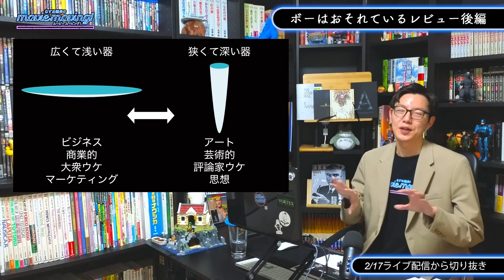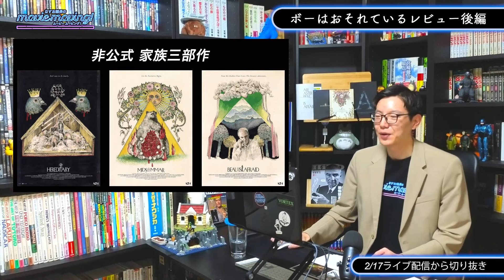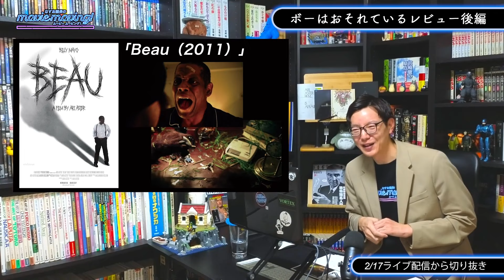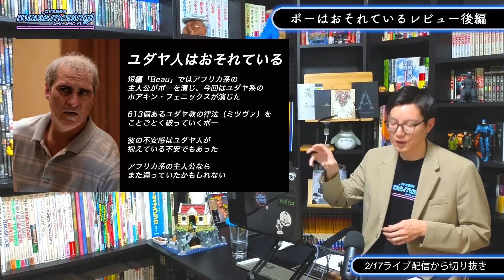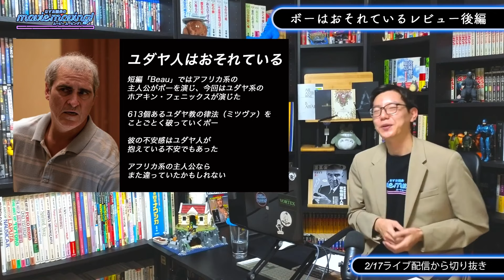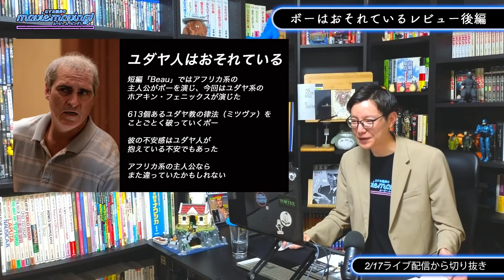【ネタバレ】「ボーはおそれている」で描かれる母親の異常な愛情について解説【最速レビュー後編】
‹　2/3ライブ切り抜きリンク　›

今回は「ヘレディタリー/伝承」「ミッドサマー」で知られるアリ・アスター監督の最新作「ボーはおそれている」公開記念として【　アリ・アスター監督特集　】をお届けします！

ホラー映画の歴史というのは興味深くて、
カメラワークや映像表現の革新はいつでもホラー映画から起こってきました。

そんなホラー映画の中でも特に注目されている監督が３名います。

１人は「X エックス」「Pearl パール」のタイ・ウェスト監督。
もう１人は「ゲット・アウト」「アス」「NOPE ノープ」のジョーダン・ピール監督。
そして、今回特集するアリ・アスター監督である。

アリ・アスター監督の長編デビュー作「ヘレディタリー/伝承（2018）」は
「エクソシストに並ぶホラーの誕生！」と批評家から絶賛されたが、
あくまでも“知ってる人は知っている”というレベル。

その次に作った「ミッドサマー（2019）」は批評家だけではなく、
一般的な映画ファン、ホラー映画ファンを震撼させるほど大ヒットしました。

今までになかった切り口と表現方法で作られるアリ・アスター監督の映画は
これからも映画界に革新と震撼を与え続けると思います。

そんな新進気鋭の映画監督 アリ・アスター（37歳）を今回取り上げて、
これからの時代を担う１人として、みなさんにその良さを知っていただこうと考えています。

‹　令和6年能登半島地震への支援（日本財団）　›

‹　なすお館長のSNS　›
日々観ている映画のレビューや映画ニュースなどはこちらで発信しています

‹　なすお館長のムービームービングとは　›
映画研究家・なすお館長が立ち上げた、映画の“おもしろがり方が拡がる”コンセプトに、映画の紹介、解説、考察、レビューなど、独自の切り口から映画を紐解く、生放送の番組です。
映画を観るだけでは物足りない、そんな‹映画狂い›の人と一緒に映画に狂っていくライブ配信を、隔週 土曜日２０：００〜から放送しています。